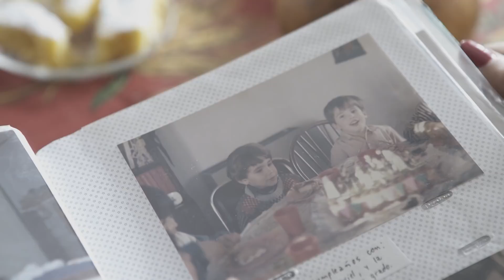Blind Soccer Player Goes for Gold With Argentine Team | NBC Left Field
David Peralta, who lost his sight in a grenade explosion when he was five, is a forward on Argentina's blind national soccer team. In a country that worships soccer (or "fútbol"), Peralta and his team, Los Murcielagos (The Bats), show that disabilities are not obstacles to winning medals.

Video journalist
Nico Muñoz

Producer
Juliette Igier